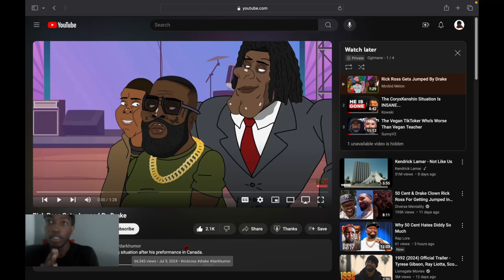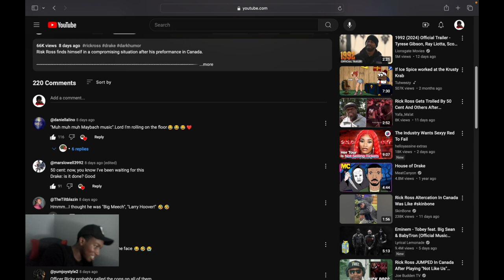Reacting To When Rick Ross Gets Jumped By Drake...Lmao 🤣😭